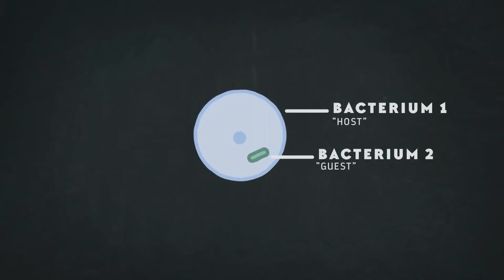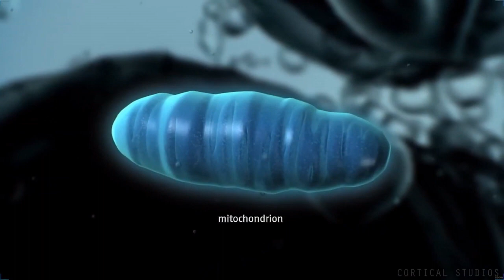Top 5 Animals that live side by side and help each other , also called Symbiosis. Nature is so Cool.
Symbiosis (from Greek συμβίωσις, symbíōsis, "living together", from σύν, sýn, "together", and βίωσις, bíōsis, "living")[2] is any type of a close and long-term biological interaction between two different biological organisms, be it mutualistic, commensalistic, or parasitic. The organisms, each termed a symbiont, must be of different species. In 1879, Heinrich Anton de Bary defined it as "the living together of unlike organisms". The term was subject to a century-long debate about whether it should specifically denote mutualism, as in lichens. Biologists have now abandoned that restriction.[citation needed]

Symbiosis can be obligatory, which means that one or more of the symbionts depend on each other for survival, or facultative (optional), when they can generally live independently.

Symbiosis is also classified by physical attachment. When symbionts form a single body it is called conjunctive symbiosis, while all other arrangements are called disjunctive symbiosis.[3] When one organism lives on the surface of another, such as head lice on humans, it is called ectosymbiosis; when one partner lives inside the tissues of another, such as Symbiodinium within coral, it is termed endosymbiosis.[4][5]

Based on its biological usage, the term "symbiosis" can also be applied to mutually beneficial business relationships.
credits - Wikipedia

If you see a clip that you own that you did not submit or give consent for use, we have likely received false permissions and would be happy to resolve this for you!